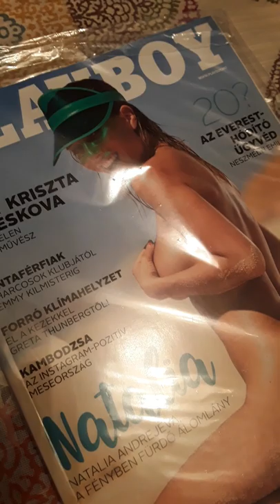My miki hamano playboy.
I own this playboy. I own this video. Property of johnny fountains.